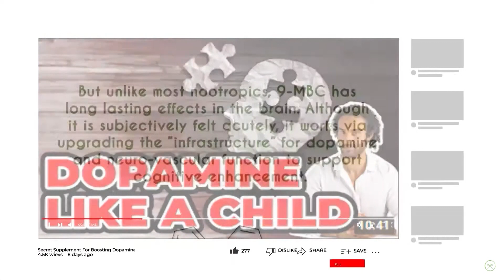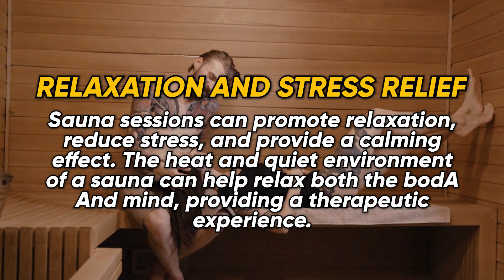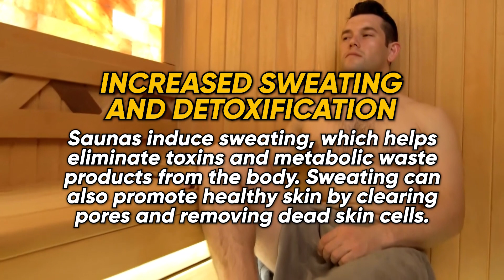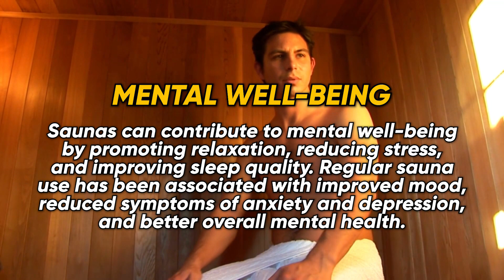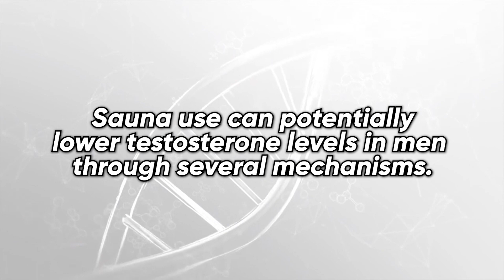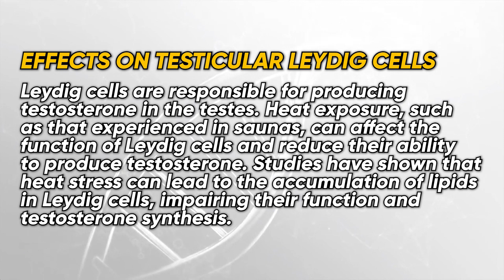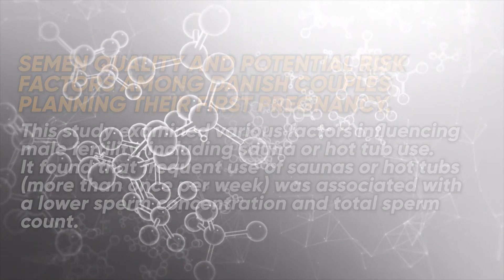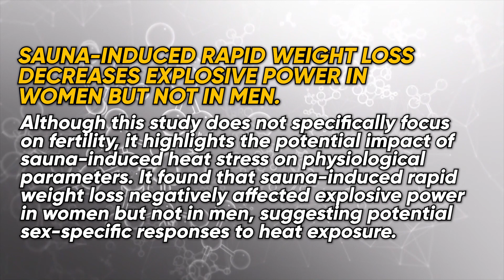Sauna LOWERS Testosterone!?